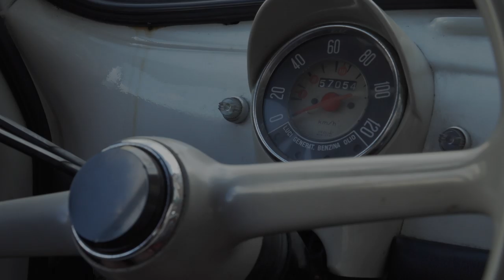BAANTJER HET BEGIN I Ontbijtservice met Horace Cohen